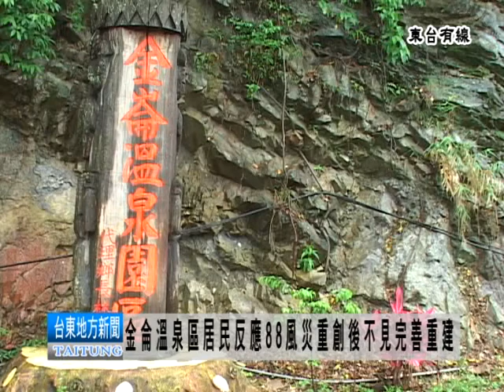110601金倫溫泉區居民反應88風災重創後不見完善重建.mpg